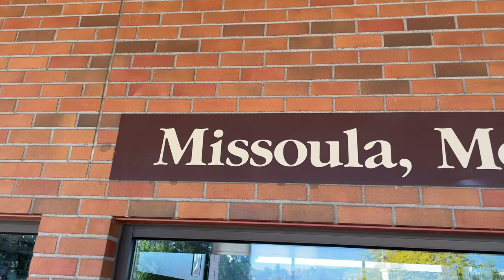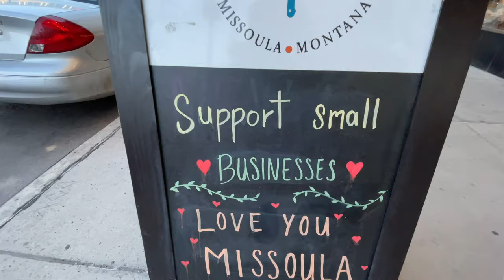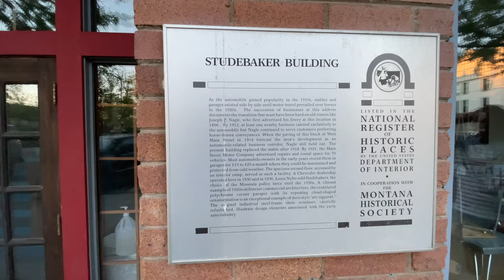Missoula Montana Travel Guide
This is a Missoula Montana travel guide from 2021. In this travel guide we explore Montana's second largest city behind only Billings. We take a look at downtown Missoula then head over towards the river where we check out the local hangout known as the "Wave". We tell you about some of the things to do in Missoula as well as discuss that fact that Missoula is a college town with an emerging technology and medical scene.